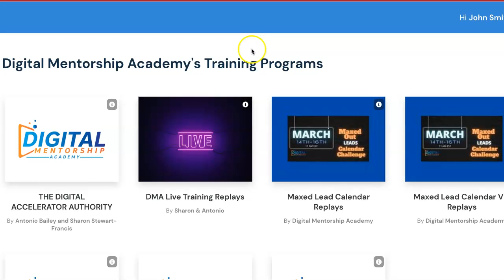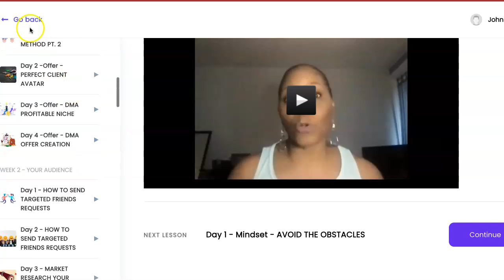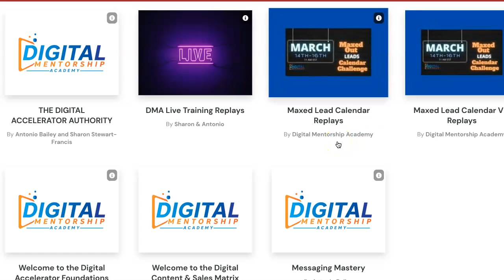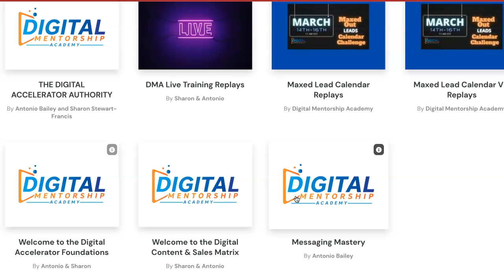DMA backoffice overview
Digital Mentorship Academy is a so unique because we are not just looking to create income.

Although is definitely one of our goals, it's also equally important that our clients create income for themselves as well.

What we really want is to build up our clients in the mindset/trauma/life coach space.  Our company has crossed over the 100K mark, but we have switched clientele and we really want to make the same mark for these new clients as we did for affiliate clients

So this what we do... join our lively Facebook Community and not only get our  FREE Gift that anyone who wants to save their important information the web absolutely love, but also get tagged in our best works.